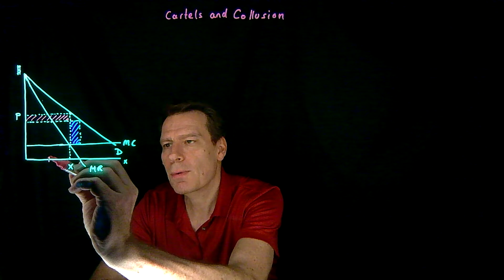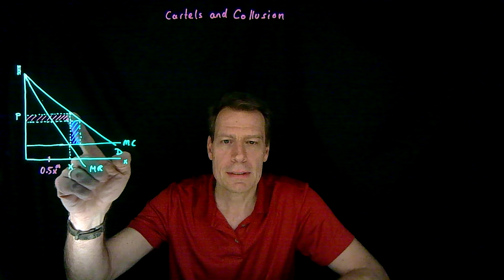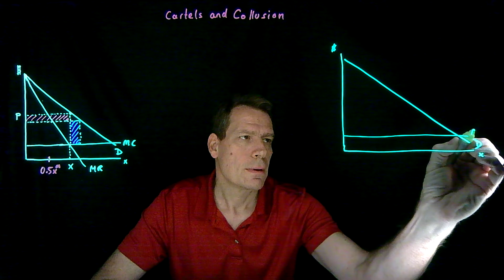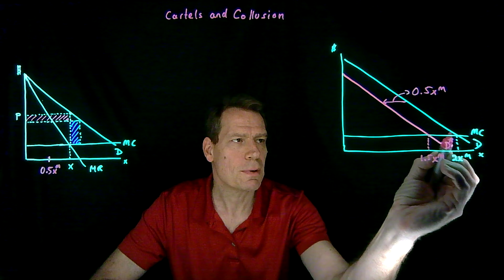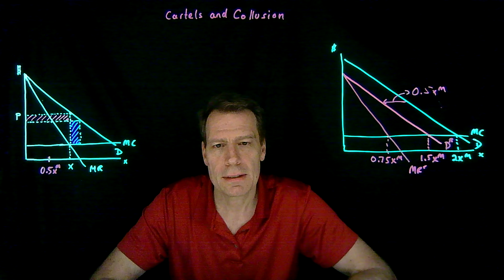28.1.Cartels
This video illustrates how firms in oligopolistic cartels have an incentive to cheat on collusive agreements they made when entering the cartel.